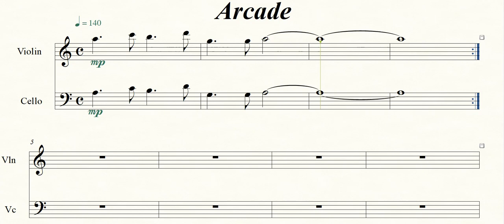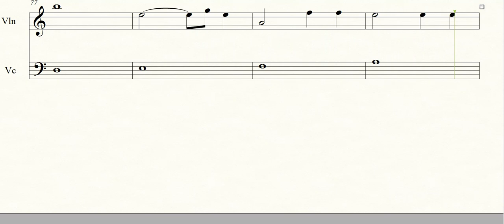Arcade - Violino Cello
Pdf